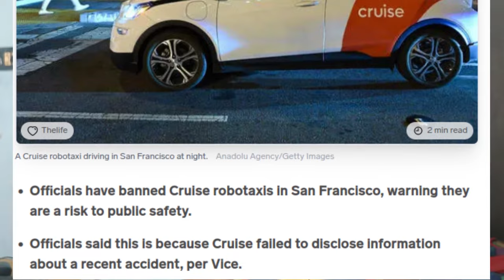ஜெர்மனியின் புதிய அற்புதமான கார்- Germany's Vay launches remote-driven car service in Las Vegas